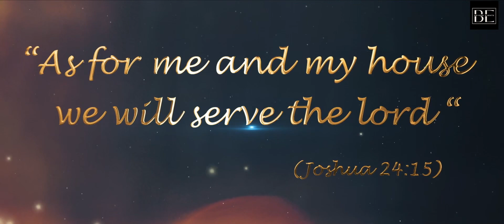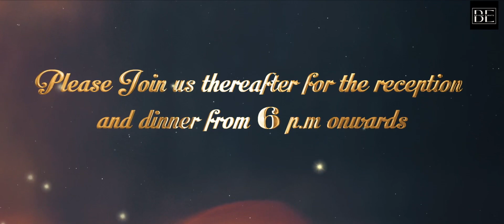Joshua weds Ashley. जोश संग एशली। 🇮🇳🇺🇸